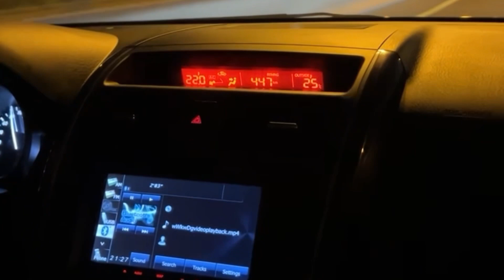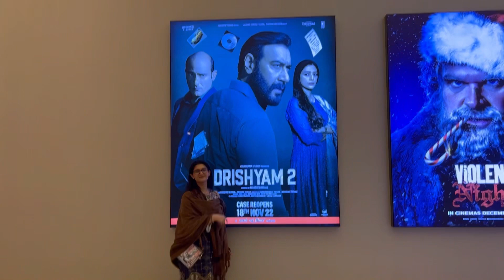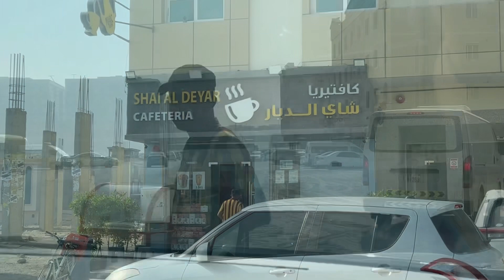Date night with hubby || sharjah chale gai nashta karne